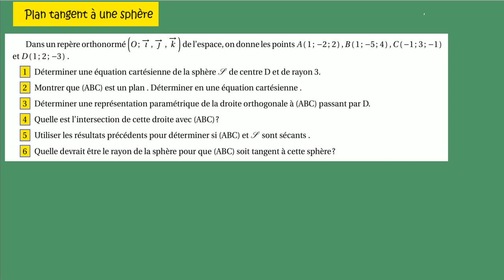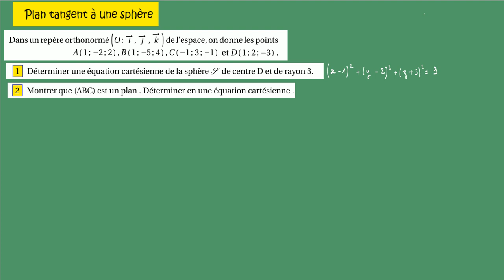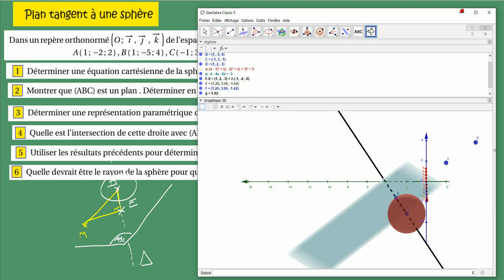Terminale-Espace plan tangent à une sphère-ex 47